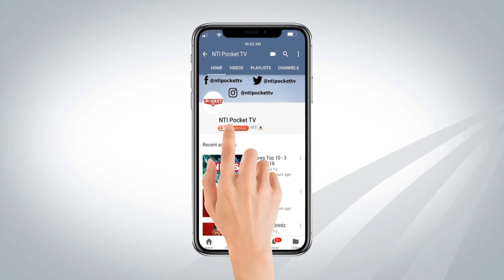Karnataka Drama | News Top 10 - 16 May 2018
Karnataka polls over but Governor’s vote yet to come in
Whose government rules Karnataka will now be decided by governor Vajubhai Vala. The BJP undoubtedly won the largest number of seats at 104, but was stunned as a post-poll alliance among the Congress, the Gowdas’ JD(S) and independent MLAs did rounds – all joining ranks to stop the Narendra Modi-Amit Shah juggernaut from invading the south.

16 Congress, 2 JD(S) MLAs ‘missing’
In a sudden change of events, the Congress party is believed to have deployed helicopters in Bidar and Kalaburgi to trace its sixteen MLAs who are not in touch with the party leadership. Moreover, two of JD(S) MLAs are also reported to be 'missing' from the JD(S) legislative party meet underway at hotel in Bengaluru.

I will take oath tomorrow: BJP’s Yeddyurappa
BJP’s chief ministerial candidate BS Yeddyurappa has been elected as the legislative party leader. Soon after his election, speaking to the media shortly after, a confident BSY said, “I will take oath tomorrow.”

No backing-off from Congress coalition: JD(S)’ Kumaraswamy
Congress and JD(S) have agreed on appointing HD Kumaraswamy as chief minister in the coalition government they seek to form. Kumaraswamy has stated that they have already decided to go with Congress, that’s the reason they called JD(S) legislature party meeting and that there is no question of taking any other decision.

BJP will win all polls from now on: Shah’s bullish claim
Asserting that people have voted for a ‘Congress-mukt’ Karnataka, BJP president Amit Shah has bullishly claimed that his party’s winning streak will now continue on and it will win all polls, including the 2019 Lok Sabha election.

Repoll today in 568 booths for West Bengal panchayat polls
Repolling is being held today in 568 polling booths across 19 of the 20 West Bengal districts for the Panchayati Raj Institutions that went to the polls on May 14, the State Election Commission. The single-phase rural polls in the state on May 14 saw large scale violence and clashes between opposing political outfits throughout the day.

Under-construction flyover collapses in Varanasi, at least 18 killed
A portion of an under-construction flyover, near the railway station in Varanasi, collapsed a day ago, killing at least 18 persons while more were feared trapped under the debris. It is said that the bridge collapsed because of improper construction of several pillars.

Overnight dust storm hits Delhi, IMD issues warning for 72 hrs
A massive dust storm hit the national capital in the early hours today, the latest in a series of storms that have been lashing parts of the country. Some parts of the capital region also reported electricity cuts due to the weather.

IPL 2018: Kuldeep, Lynn, Karthik take KKR closer to play-offs
Chris Lynn, Dinesh Karthik and Kuldeep Yadav starred with the bat and ball, for Kolkata Knight Riders as they defeated Rajasthan Royals by six wickets in the Indian Premier League at the Eden Gardens in Kolkata last night. With the win, KKR remain third in the points table with 14 points from 13 games and enhanced their chances of making it to the play-offs.

North Korea threatens to cancel US summit over drills
North Korea has canceled a high-level meeting with South Korea and threatened to scrap a historic summit next month between President Donald Trump and North Korean leader Kim Jong Un over military exercises between Seoul and Washington that Pyongyang has long claimed are invasion rehearsals.